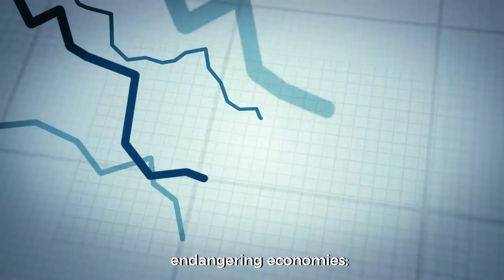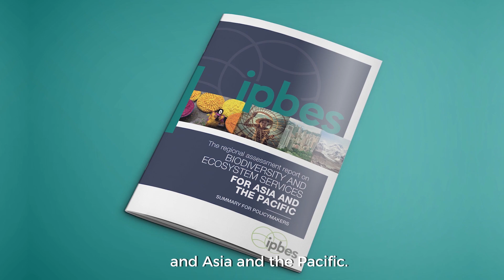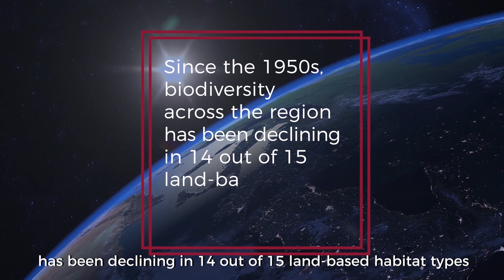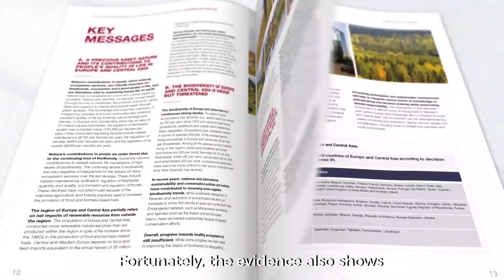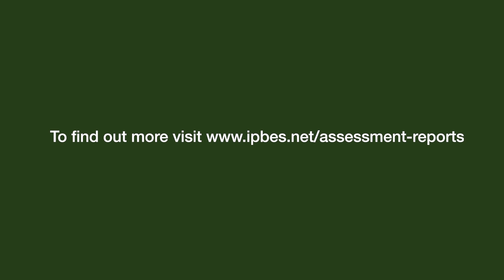IPBES Regional Assessment of Europe and Central Asia - English Subtitles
Intense agriculture and forestry has led to a decline in biodiversity across Europe and Central Asia - with the people of the region using more natural resources than the region produces.

Find out more in the IPBES Regional Assessment of Biodiversity and Ecosystem Services for Europe and Central Asia